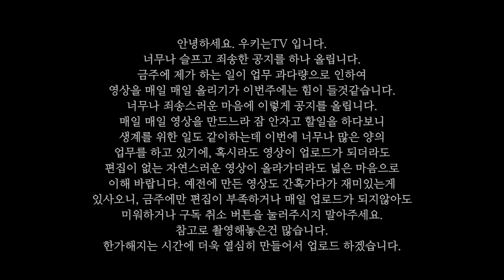음식물 쓰레기를 처리하는 착한 곤충을 구경하러 지방에 다녀왔습니다.